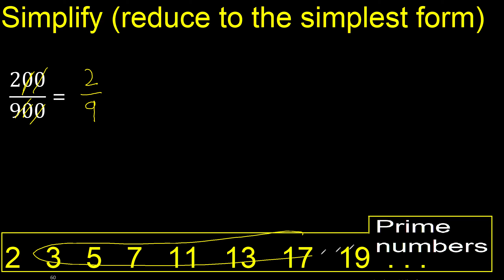Simplify 200/900 and reduce to the simplest form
Simplification of fractions half third fifth etc